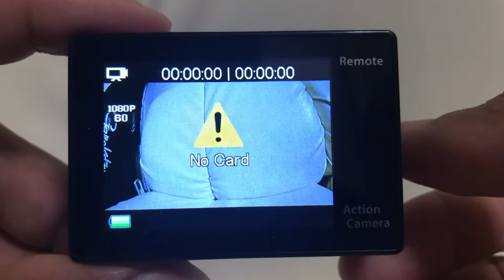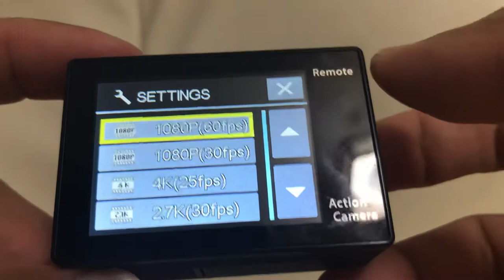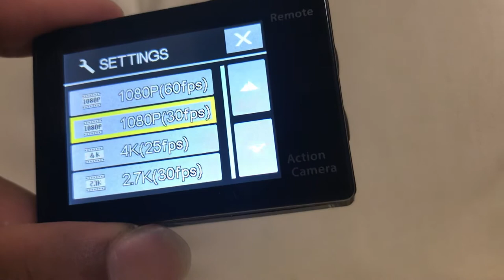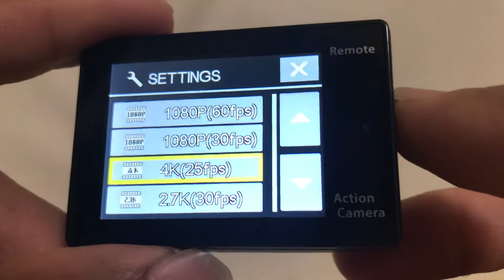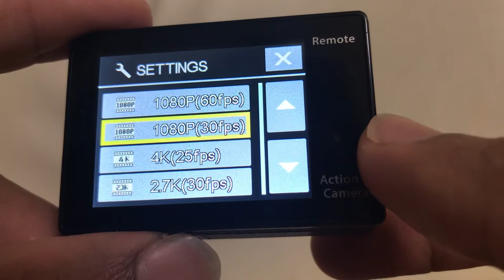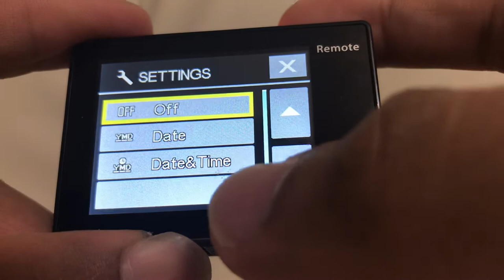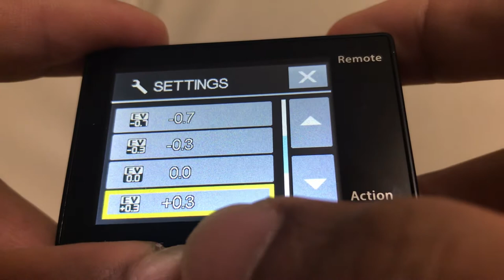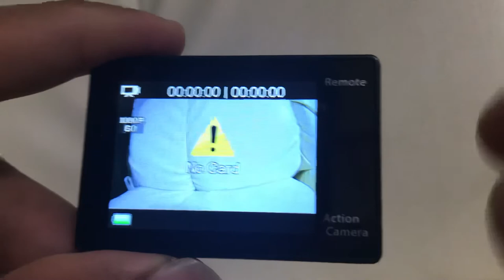AKASO EK7000 brief review in tagalog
Akaso ek7000 a nice sports cam crystal clear videos.downsides are also included the microphone is very low quality but you can edit in editor no problem.